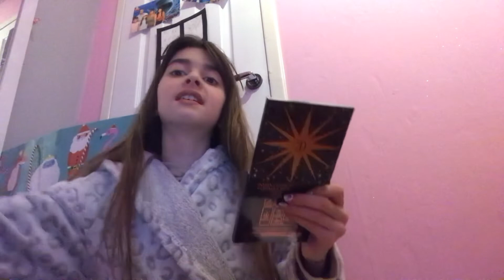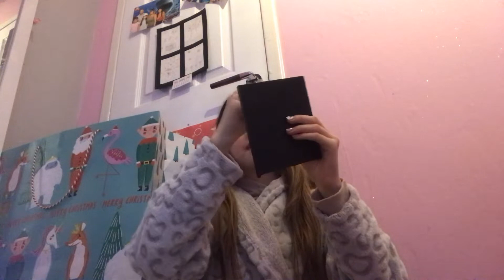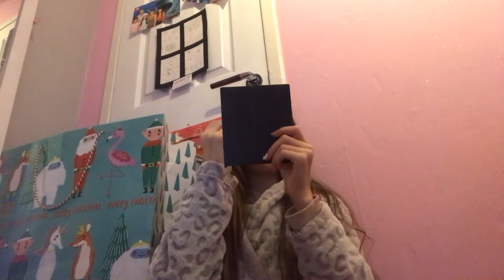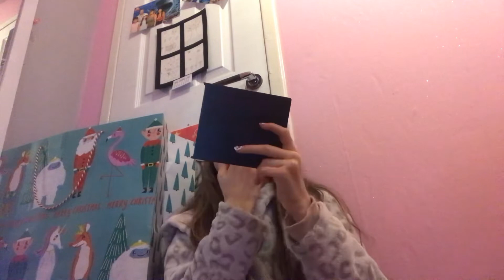New years makeup 🎉2020